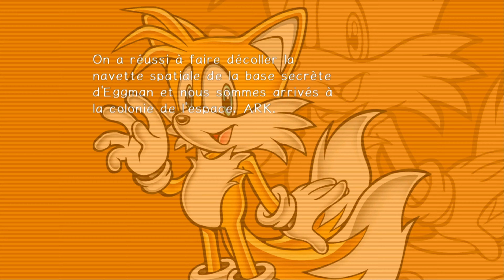SONIC ADVENTURE 2 EP 9 la défaite de sonic [Let's Play]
Titre secondaire ✒ :
Chapitre ⏱:
Intro 00:00
Recap 00:20
Stage 13 (Tails) 00:49
Stage 14 (Knuckles) 09:59
Boss "Rouge" (Knuckles) 12:42
Stage 15 (Sonic) 16:21
Boss "Dr. Eggman" (Tails) 28:01
Menu 30:09
Outro 30:43
Les Réseaux 🌏 :

Présentation 🙋‍♂️ :

Je suis youtuber de puis le
01/04/2014 sous le nom de Mantoty04.
J'ai changer mon nom en Mantoty pour simplifier.
Je fais des vidéos de jeux vidéos, (des let's play essentiellement).
Logiciels et matérielles 💻 :

Enregistrement des jeux 🎬 :
- OBS Studio (Sur PC)
- Fraps (Sur PC)
- Avermédia (Pour les consoles)
Enregistrement audio (la voix) 🎤 :
- Audacity
- Neewer (NW-8000-USB)
- Micro Tonor (E-3000)
Logiciel de montage vidéo 🎞 :
Logiciel de montage photo 🖼 :
- Sony Vegas Pro 12.0 (64-bit)
- PhotoFiltre 7 et PhotoFiltre X
Pour me soutenir 💰 :
Musique 🎧 :

Empyr - Firefly [Bonus Track]
Empyr - One Man One Body [Bonus Track]